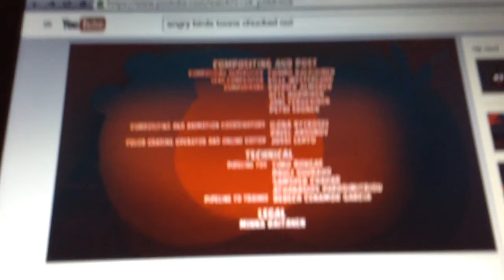The Angry Birds Plush Show Ep 6: Tiny the Little Bird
When you think of Tiny, you think of a scrawny weakling. But when we think of Tiny, we think of a small bird with an attitude. The birds meet Tiny in this episode.